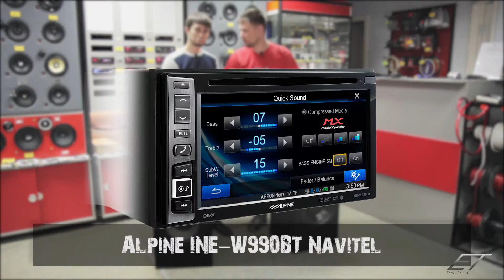✔️ Machete MC-6.2A - Обзор и тест новых динамиков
Обзор новой двухкомпонентной системы от Alphard Machete MC-6.2A

Easy Tuning — Обзор 12 / Review Alphard Alphard Machete MC-6.2A

Installation box or house termite!

Видеоблог «Easy Tuning» - это живое доказательство тому, что любой человек, не имеющий опыта в модернизации автомобиля, но имеющий огромное желание и амбиции, может без проблем произвести полное поэтапное усовершенствование своего автомобиля.

Первый проект канала называется «Mazda 3 – Все с нуля!». Модернизация будет происходить в несколько этапов.
1 этап - Модернизация салона:
2 этап - Внешние доработки:
3 этап - Модернизация ходовых характеристик:

Мелкие доработки и изменения интерьера и экстерьера автомобиля будут происходить на всех этапах модернизации.

Основная суть видеоблога: донести всем, что за минимальные деньги, имея большое желание и любовь к экспериментам, можно собственноручно преобразить свой автомобиль до автомобиля своей мечты.